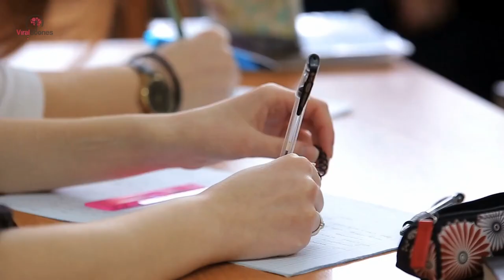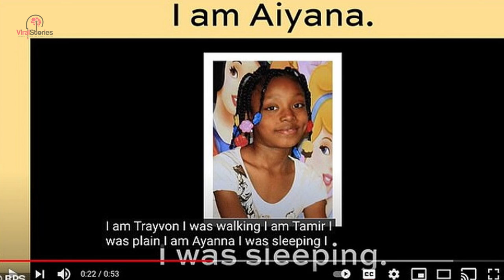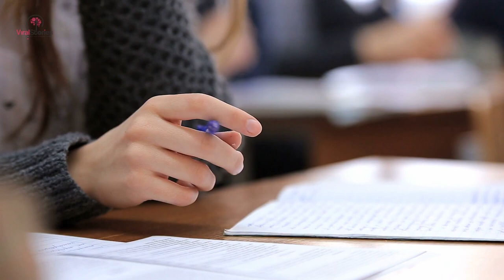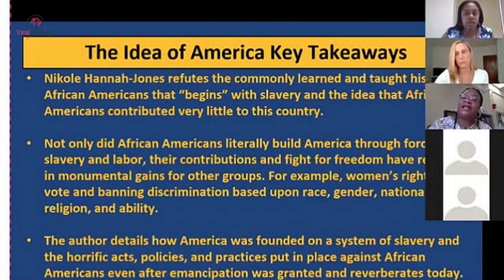NY Public School Says All Whites Perpetuate Systemic Raccism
In an effort to be more “woke,” a New York public school system introduced a new curriculum, which claims “all white people” perpetuate systemic raccism. As part of the new lesson plans, kindergarteners are forced to watch videos that many have found deeply disturbing.